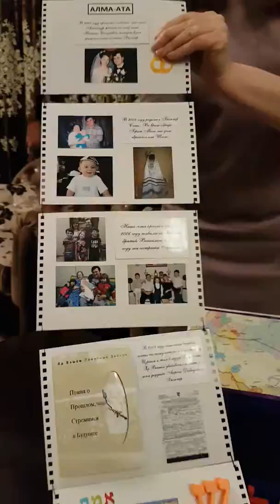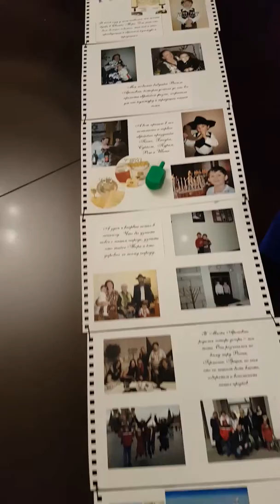Alexandr Balner Alm aty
My Family Story 2018, The Museum of the Jewish People at Beit Hatfutsot